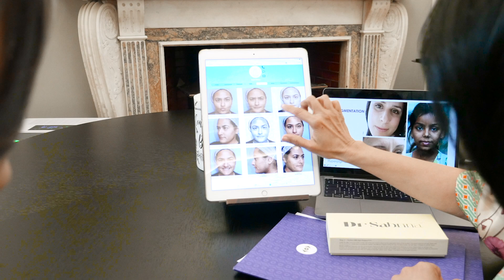Welcome to Perfect Eyes Ltd, 121 Harley Street, London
Each patient journey is unique
We are a "paperless" clinic, and believe in transparent medical documentation using state of the art photography to assess, plan and manage your journey with us.